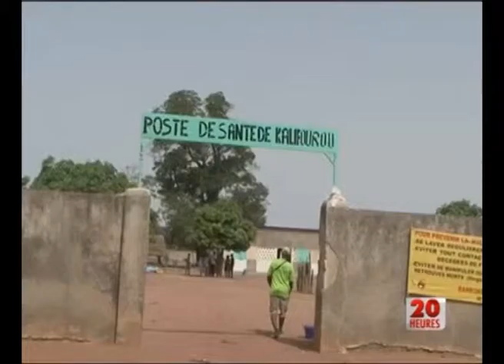EBOLA: Le C-O-U-S & l'OMS à Kalifourou(Kolda) et à Tamba (sneips)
Ebola: Une simulation pour tester les capacités de réaction